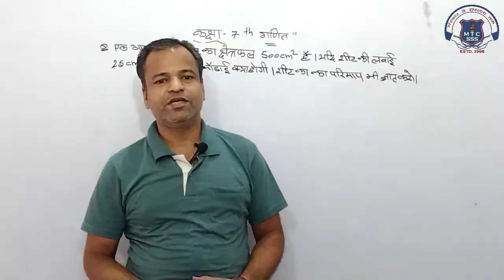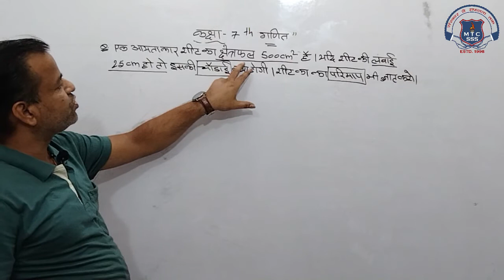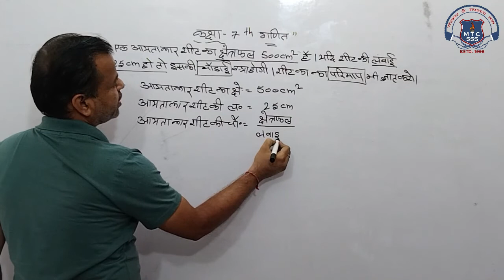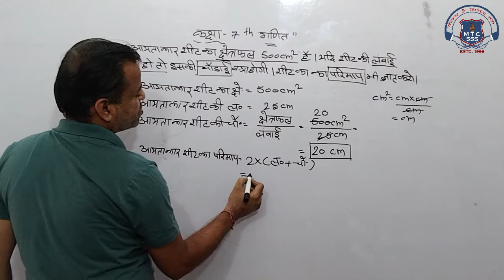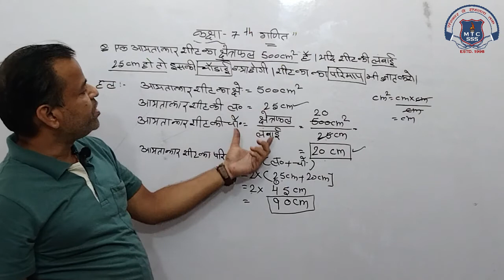7th Math 18 Nov 2020